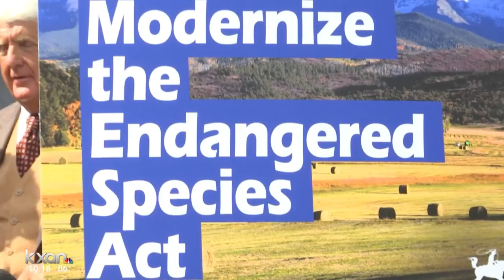Lawmakers seeking to modernize Endangered Species Act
A group of federal lawmakers known as the Western Caucus has filed a series of bills to “modernize” the Endangered Species Act.